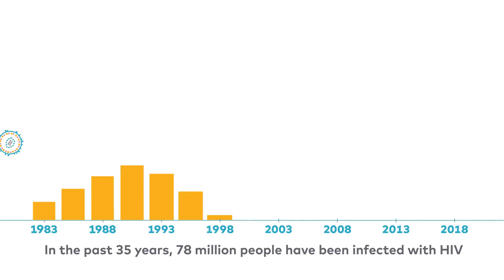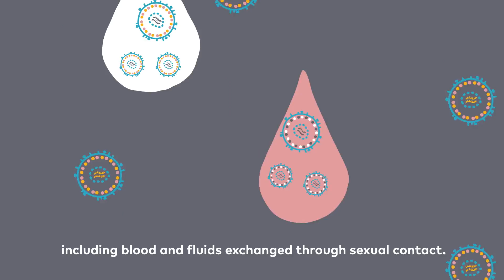Explained: The HIV/AIDS Epidemic and What Will Stop It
Around 75% of new HIV infections in sub-Saharan Africa are found in women and girls.

We teamed up with @Johnson & Johnson to explain the epidemic and what can prevent more women from becoming infected.